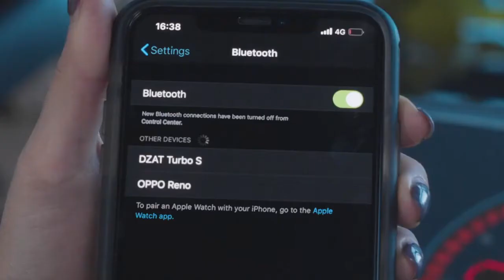Turbo S Budbank - Earbuds and Power bank in One